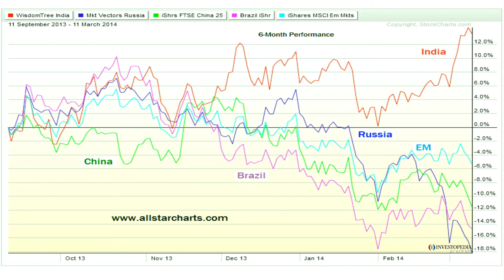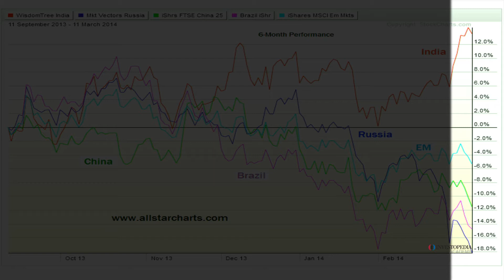Investopedia Academy - Technical Analysis - Lesson 7.11 - Relative Strength Example - Compare Nation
Interested in trading Cryptocurrencies: Sign up for Binance and receive 20% of your fee's back.

Lesson 7.11 - Relative Strength Example - Comparing Nations

Subtitles:

Just like we compare one sector to the overall market we want to look at different types of stocks and compare them to one another different countries and compare them to one another one of my favourites are the BRIC nations so when you hear about the BRIC nations we're referring to Brazil Russia India China you can include South Africa or Korea into that group if you'd like as well these are the biggest emerging markets and what you want to see is you want to see them moving together one of my favourite examples is India in the end of the first quarter of 2014 on the same day you have emerging markets as a group making new 52 week lows Brazil made a new 52 week low china made a new 52-week low Russia new 52-week low the same day India closes at a new 52-week high hello something's going on i didn't know what was happening it just seemed a little peculiar that one index is making new highs while all of its counterparts are simultaneously making new lows clearly evidence of relative strength in India so what happened after the end of the first quarter of 2014 you had incredible out performance out of India for the rest of the year over the next six months India dramatically outperforming the rest of the market India up over 35 percent Indian small caps up 75 during that period and everything else is up single digits particularly the S&P 500 in china the rest of the emerging markets were under performing but if you were watching the relative strength in India in march you already knew something was up so it's not just the relative strength of one stock compared to the market or one sector compared to the market we also like to compare groups of markets to one another and this is one of my favourite examples.